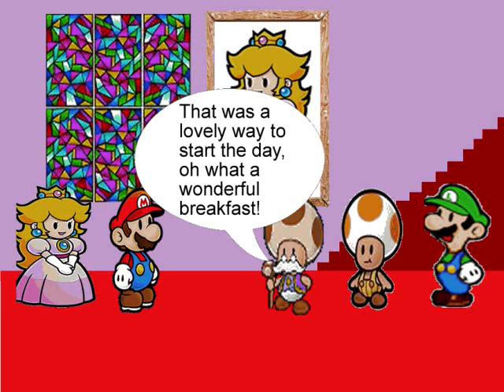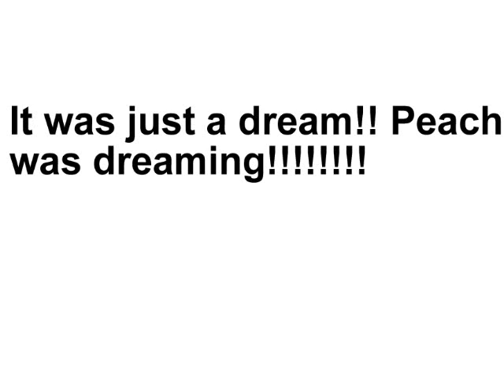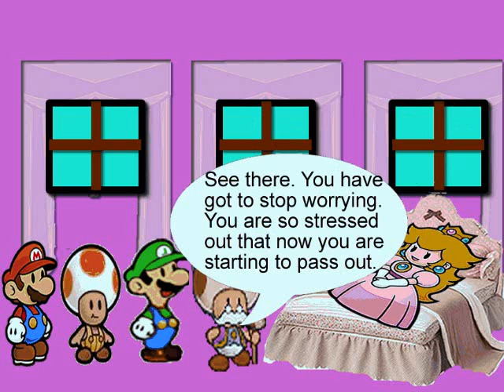All Stars Passions Episode 3 - Part 2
Episode 3 of All Stars Passions is here! Be sure to watch all 3 parts of Episode 3. Episode 4 is coming soon. I hope you enjoy this. Please rate and comment. ^-^

Follow the lives of the inhabitants of the Mushroom Kingdom. Secrets will be revealed. Evil Paranormal magic will interfere. Love will prevail. Don't miss a single episode.